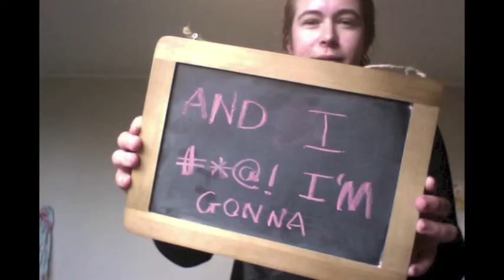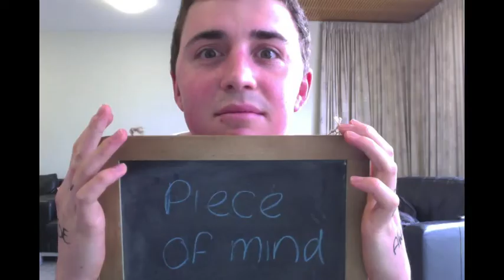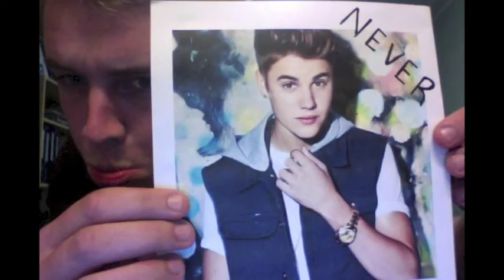Arana Music Awards 2013 - Ra3: We Are Never Getting Back Together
Ra3's music video for the Arana Music Awards 2013
Taylor Swift's 'We Are Never Getting Back Together'